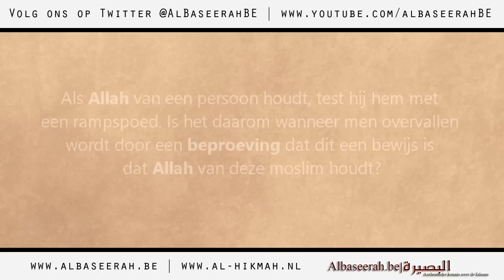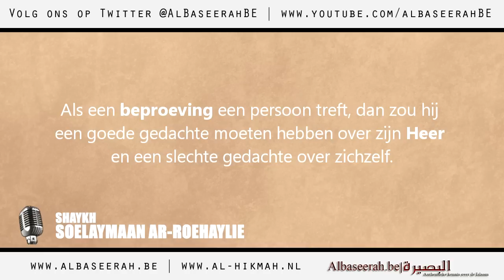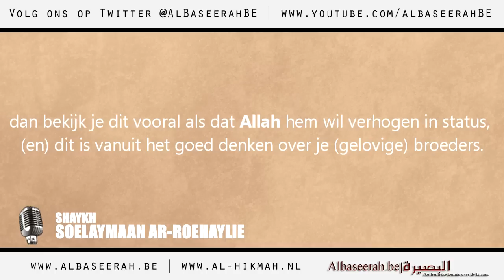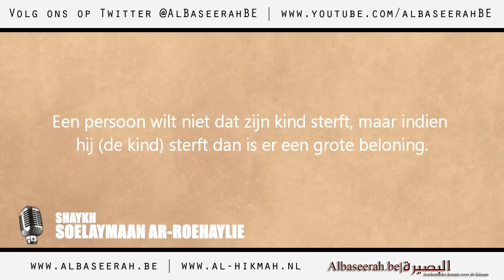***Houdt Allah van ons, als we worden getest door Hem?*** lll Shaykh Soelaymaan Ar-Roeyahlie lll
Like en Deel deze video, BaarakAllaahoe Fiekoem!